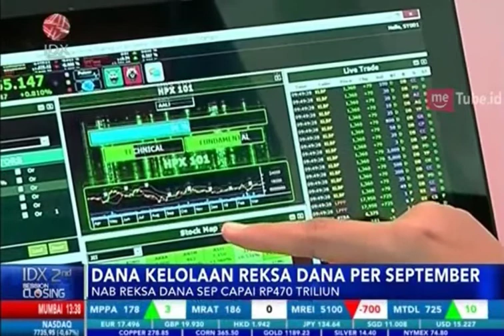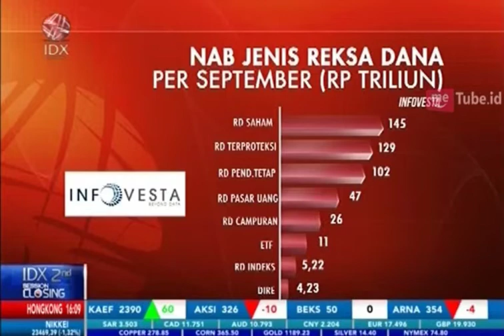DANA KELOLAAN REKSADANA PER SEPTEMBER 2018 NAIK TIPIS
IDXChannel - Dana Kelolaan Reksa Dana pada September 2018 sudah mencapai Rp470 Triliun, naik tipis 0,42% atau bertambah sekitar Rp2 Triliun dari Agustus 2018, dana kelolaan Reksa Dana sebelumnya sempat turun pada Mei 2018 saat index berfluktuasi tinggi.

Posisi NAB September belum menyamai level tertinggi NAB yang dicatatkan pada April 2018 yaitu sebesar Rp481 Triliun, setelah mencapai level tertinggi, Dana Kelolaan kemudian amblas pada Mei 2018 menjadi Rp479 Triliun, seiring dengan sentiment di pasar modal ketika Index Saham berfluktasi tinggi.